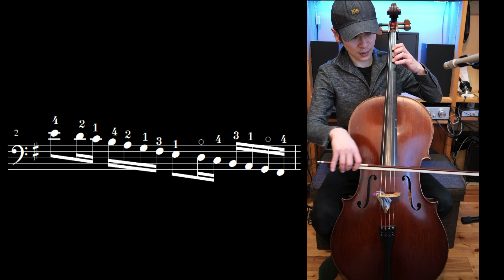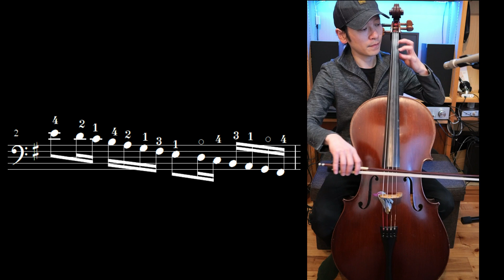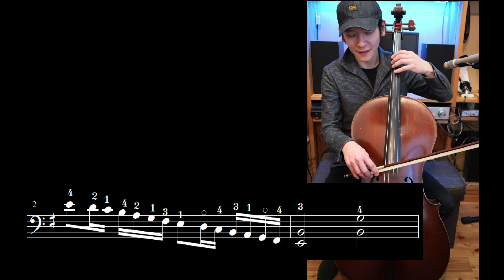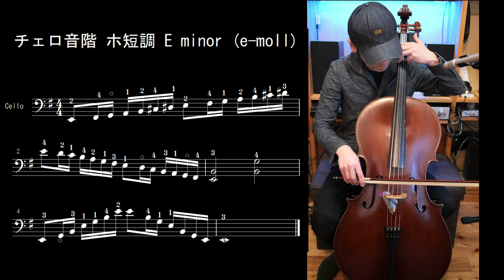【チェロのスケール練習】※楽譜あり ホ短調 Eminor emoll ※チェロ弾き向け動画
※チェロ弾き向け動画
こんばんは！蒼井大地です。マイナースケール第2弾はチェロ音階 ホ短調 E minor (e-moll)をやってみました。

蒼井大地プロフィール
蒼井大地（チェリスト・作曲家）
2013年、東京から御代田町へ移住。
東京学芸大学教育学部音楽科を作曲専攻で卒業。
長野県の豊かな自然に魅了されチェロを奏でる。
「Healing Cello」をテーマとし、その世界観を浅間山麓の風景をMVにも取り入れて表現している。
2023年11月現在子ども達40名と社会人チェロレッスン生10名の皆様と共に奏でる音楽教室の代表兼ヒオキ楽器YAMAHA音楽教室講師。
プロのミュージシャンとのコラボをはじめ、絵本や朗読とのコラボレーション演奏など多岐に渡り音楽活動を行っている。